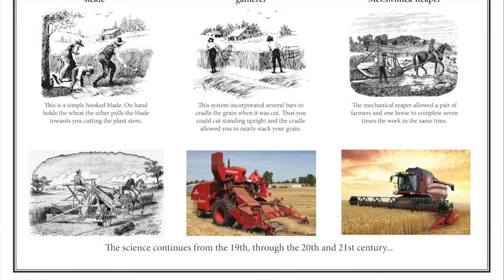A Look Back: McCormick Reaper, Steele County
Daniel Moeckly with the Steele County Historical Society tells us the history of the museum's McCormick Reaper.